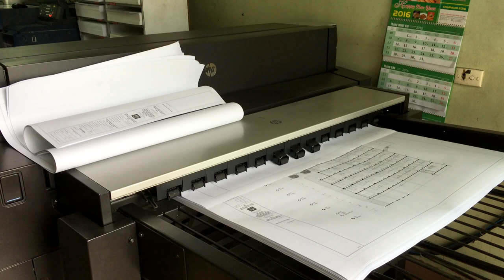Dịch vụ in và photo bản vẽ A4 - A0, hồ sơ hoàn công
Công ty in Thành Đạt tự hào là đơn vị tiên phong trong lĩnh vực in nhanh kỹ thuật số. In Thành Đạt không ngừng mở rộng và đầu tư đồng bộ hệ thống con người, máy móc để có thể đáp ứng tốt nhất mọi nhu cầu của khách hàng. In Thành Đạt đã và sẽ tiếp tục mang đến cho quý khách hàng những sản phẩm tốt nhất, đa dạng chọn lựa với giá thành hợp lý nhất.

Các sản phẩm chính của chúng tôi như sau:
- Catalog, Name card, Tiêu đề thư, Phong bì
- Chứng chỉ, Giấy khen, Voucher, Thẻ giảm giá
- Thẻ nhựa, Thẻ khách hàng, Thẻ bảo hành
- Biểu mẫu, Tem nhãn, Tem bảo hành, Tem vỡ
- Sổ tay, Photobook, Sách ảnh bìa cứng, bì mềm
- Decal khổ lớn, Poster, Vải lụa, Nhựa PVC
- Backlit film cho hộp đèn, Vải hộp đen xuyên sáng
- Tranh treo tường, Tranh nghệ thuật Canvas
- Photocopy hồ sơ thầu, Bản vẽ hoàn công
- In bản vẽ kiến trúc, Quy hoạch, Thiết kế chế tạo máy
- In phối cảnh, Đồ án tốt nghiệp kiến trúc, mỹ thuật
- In decal PP bồi fomex, In giấy dán tường Nhật Bản
Trong tình hình kinh tế hiện nay, hầu như ai cũng muốn mình có được những sản phẩm giá rẻ, nhưng chỉ rẻ không thôi thì chưa đủ. Công ty in Thành Đạt không cam kết sẽ tạo ra những sản phẩm in ấn có giá rẻ nhất nhưng chúng tôi đảm bảo rằng quý khách sẽ có được những sản phẩm chất lượng tốt nhất với giá cả hợp lý nhất !
Với tiêu chí kinh doanh ”Mang đến lợi ích lớn nhất cho khách hàng”, chúng tôi hy vọng dịch vụ của mình được đồng hành trên con đường đi đến thành công của Quý khách.

CÔNG TY IN THÀNH ĐẠT  |  Thanh Dat Printing Co.,Ltd
Số 33-35-37 Đường Giải Phóng, Hai Bà Trưng, Hà Nội